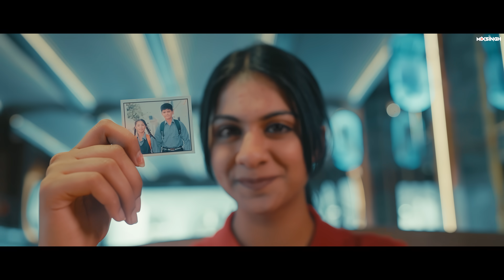VEERE (Official Video) Chandra Brar x MixSingh | New Punjabi Songs 2023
MixSingh Presents Veere from UNEXPECTED Album

🎧 Audio credits:

Singer/Lyrics - Chandra Brar
Music Director - MixSingh
Flute - Anurag Rastogi
Mix & Master at Vanilla Sound Lab Inc

🎥 Video credits:

Director - PAVN Singh
Starring - Sukhbeer Kaur,Harshita Singh,Priya,Piyush Jindal
DOP - Garry Singh
Editor - Harpreet
Colour grading - Iconix Studio
Assistant DOP- Harwinder Hira
Assistant director - Ajay
Poster - Roop Kamal Singh
Makeup- Reet Shergill
Casting- Navi Saini
Line Producer - Ravi Isru
Production Assistants - Goldy, Lalli, Gurkirat
Special thanks - The Cream Way

Lyrics:

main man vich saambhi bethi aan,
kuj gam v ne kuj chaa veera,
menu haj de vrga lagda ae,
peke ghar janda raah veera,
othe bachpan wangu fer dubara kdo khelange,
Veere apan kado milange,
tere nal btherian gallan krnia jdo milange,
veere apan kdo milange

sahure v khush tan han puri bas thoda hi menu fikar rehnda,
babal di kalgi bai mere da har gal de vich zikar rehnda,
har wari hoie bhain bhara jithe v janam lwange,

sukha sukh sukh k mangya c,
tahi tera dukh na sehndi c,
teri tha te CHANDREYA ve,
mummy to kutt kha laindi c,
amdi dya ghar dya bohda fer dubara kado khilange,

eh lummy mulkha vich lakeer,
door kre putt bhena to veer,
bada c lad de kde na roi,
te ajj meri akhan de vich neer te honke vich dila de,

©️ All Copyrights Reserved by MixSingh
(On Behalf of Mix it Up Studios - Mohali)